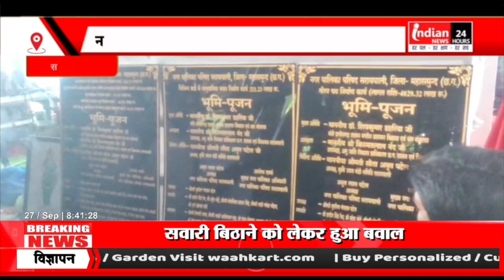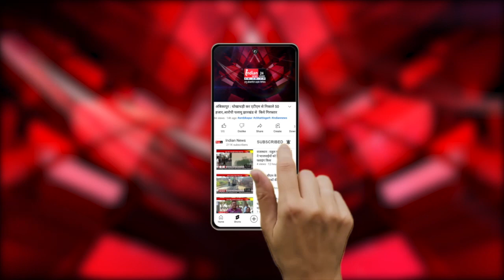Saraipali पहुंचे नगरीय निकाय मंत्री Shiv Dahariya , दी करोड़ों के विकास कार्यों की सौगात।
Our Links